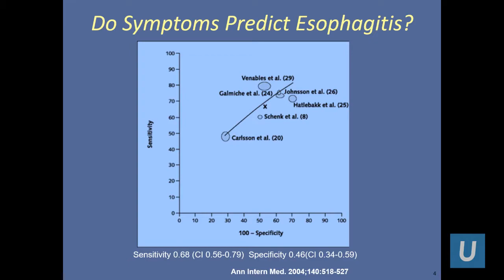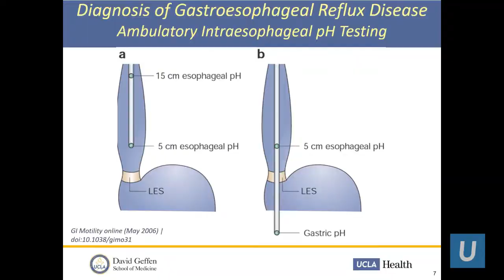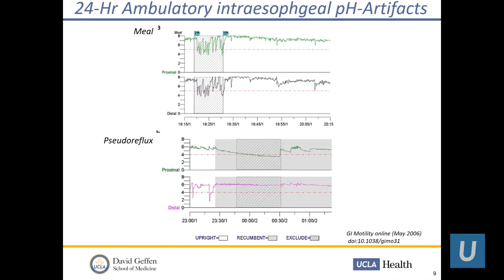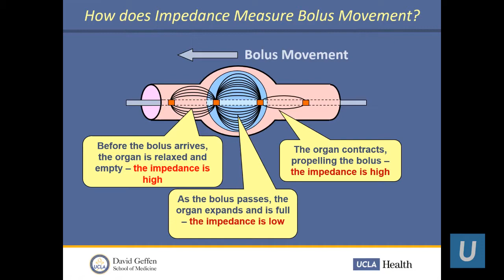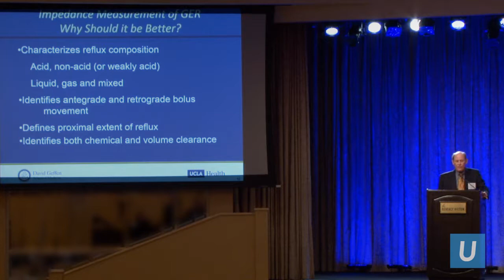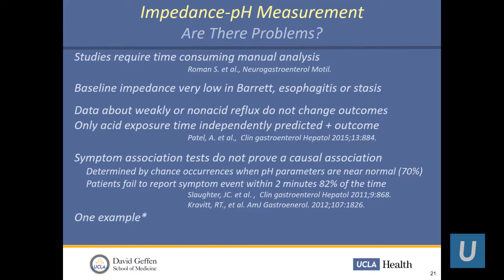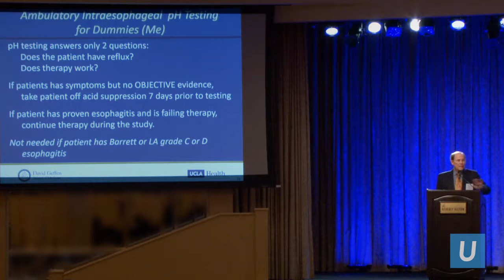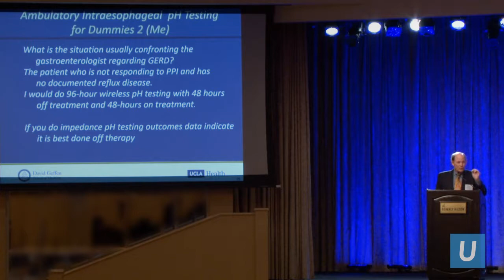Esophageal Physiology Testing – Jeffrey L. Conklin, MD | UCLA Digestive Diseases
Esophageal Physiology Testing: Which Test to Use and When
Jeffrey L. Conklin, MD, UCLA
6th Annual UCLA-Mellinkoff Gastroenterology and Hepatology Symposium  |  March 9-10, 2018
Learn more about the UCLA Vatche and Tamar Manoukian Division of Digestive Diseases